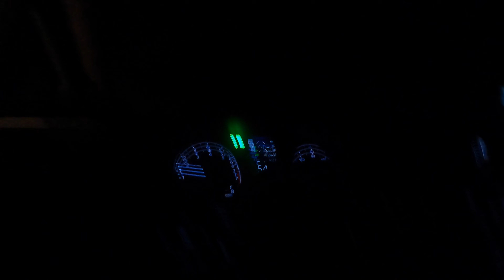DRIVING AT NIGHT ON THE SUNSHINE SKYWAY BRIDGE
It spans Lower Tampa Bay to connect Pinellas County (St. Petersburg, Florida) to Manatee County Terra Ceia, Florida). The current Sunshine Skyway opened in